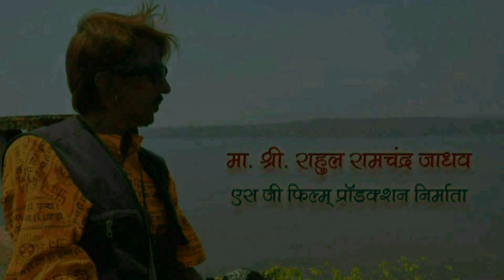sur purane aawaj nayi SINGER SANDIP PATIL 6 05 2021